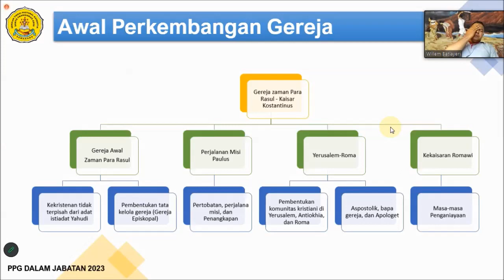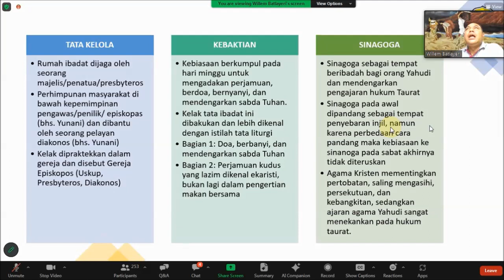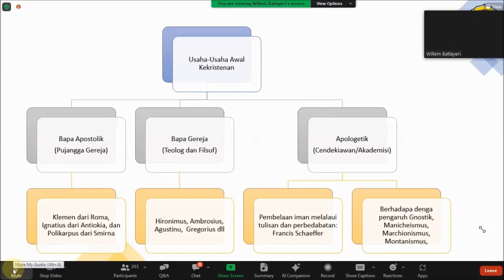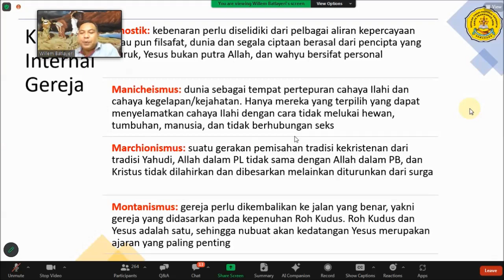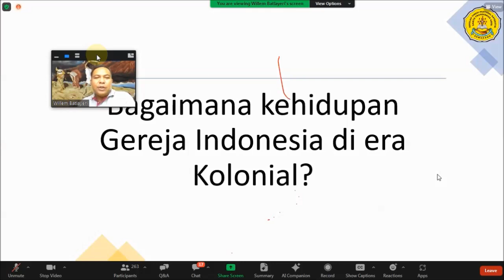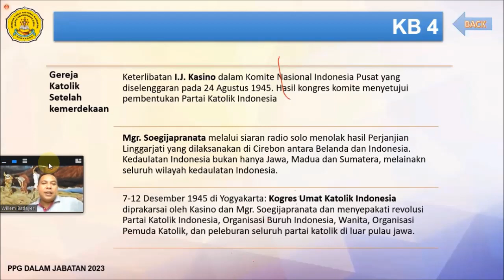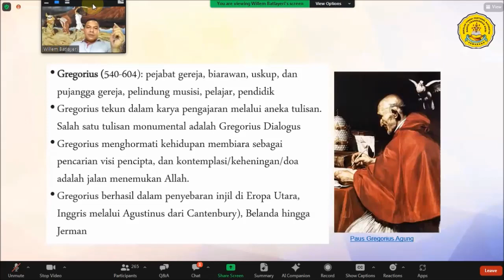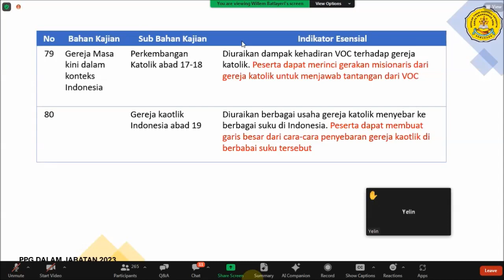Sejarah Gereja Bedah Kisi-kisi Belajar Persiapan UP UKMPPG 2023 Agama Katolik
Sejarah GerejaBedah Kisi-kisi Belajar Persiapan UP UKMPPG 2023 Agama Katolik